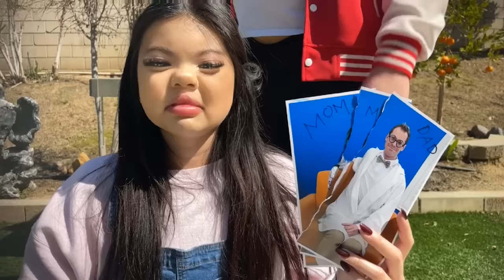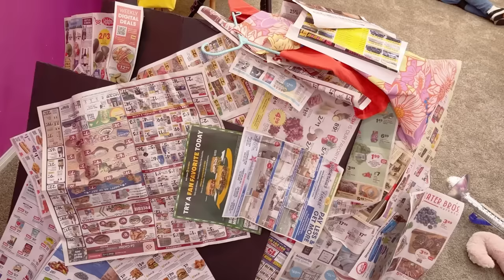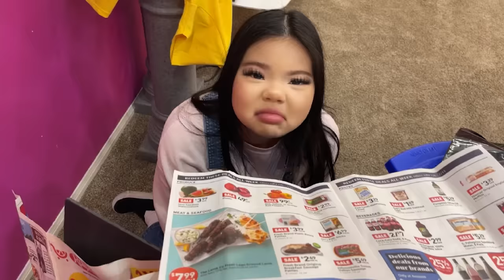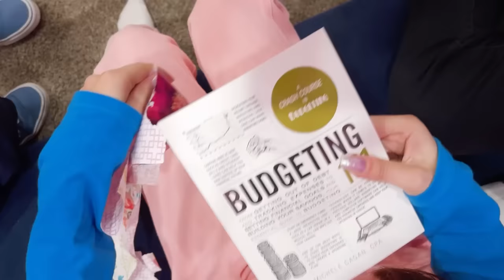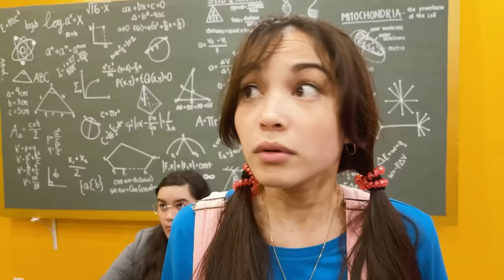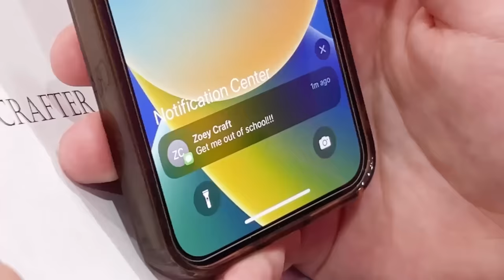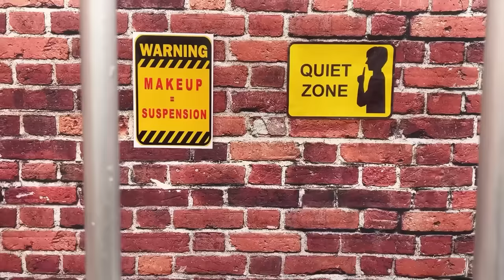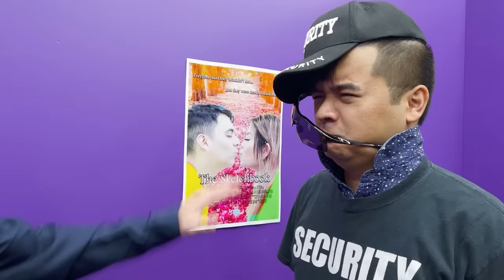Dad Vs Stepdad! Funny Parenting Hacks | Jock Vs Nerd Situations by Crafty Hacks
Lily is left at home with her bad stepdad. Good thing Dad is there to save the day! Will Dad and Stepdad learn to get along and do what's best for Lily in this funny and heart felt video?